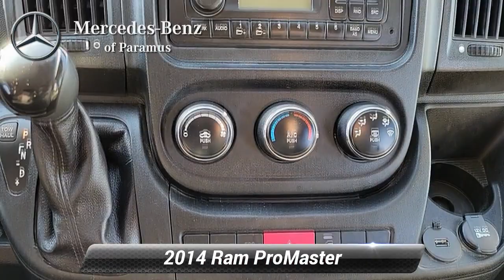Used 2014 Ram ProMaster 1500 Low Roof 118 WB, Paramus, NJ EE125421T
Recent Arrival! 2014 Ram ProMaster 1500 Low Roof Black Clearcoat Quick Order Package 21A.*br**br*CARFAX One-Owner. Dealer doc fee of $799.00 not included in price. Some of our Pre-Owned vehicles may be subject to unrepaired safety recalls. Check for a vehicle's unrepaired recalls by VIN

[RLVID:3834:adcbbbf2d2b8b676:1a1c381fd8ed5e77:1]